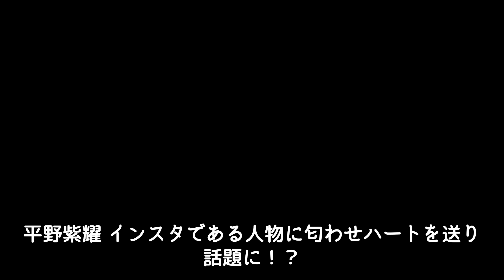平野紫耀 インスタである人物に匂わせハートを送り話題に！？それは昔確執も噂された青人物で現在は関係良好か！？